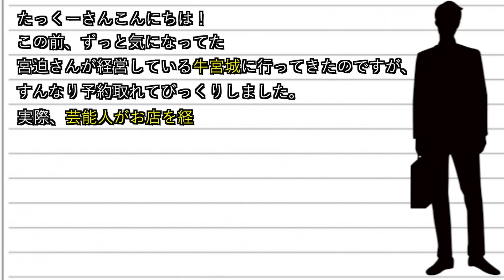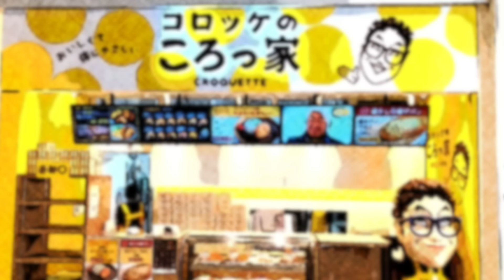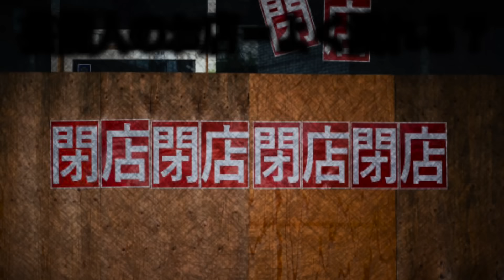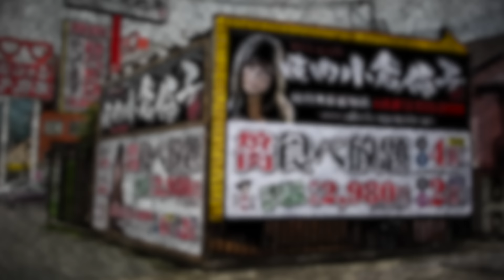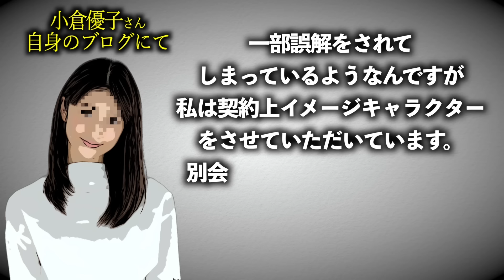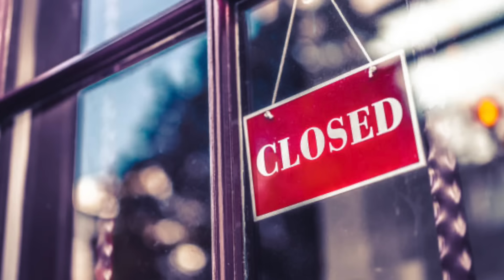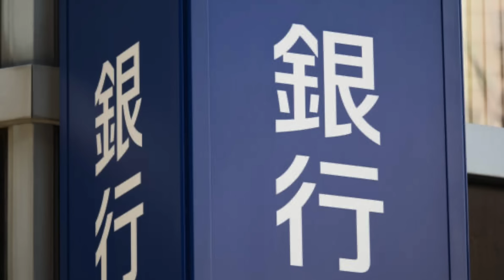芸能人が経営していた飲食店の悲しすぎる末路…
3/19(火)豊洲PITにて開催！

発売日 2023/8/30
・Amazon商品ページ(特装版)
・Amazon商品ページ(通常版)